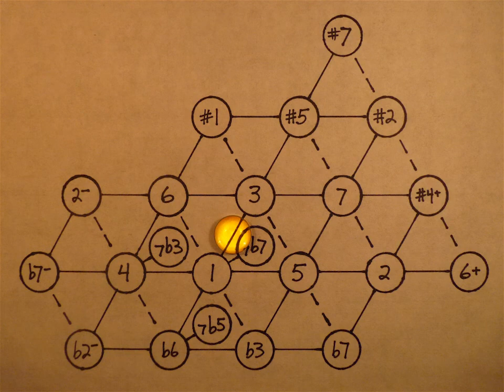Major Scale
The major scale, in just intonation, shown on the lattice. This video is an illustration from my blog article, The Untempered Major Scale,